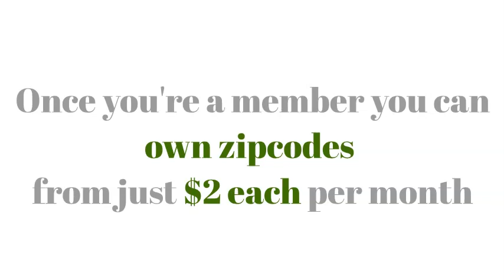alarm contractors - stop competing and start selling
learn how to cut your competition to ribbons by joining the most exclusive market place for home improvers on the planet. Join 23HourBids.com today and get the first three months free and the next 9 months after that half price. We promise not to tie you with lengthy contracts - actually we have no contracts so you can cancel anytime - even right after the free period.